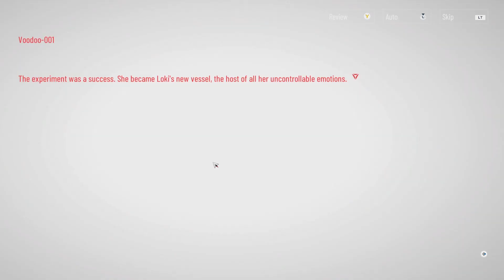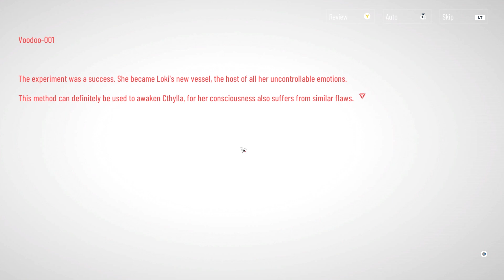"Nadie mas debe sufrir"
Tal vez el personaje de Lithos sea mas profundo de lo que parece.